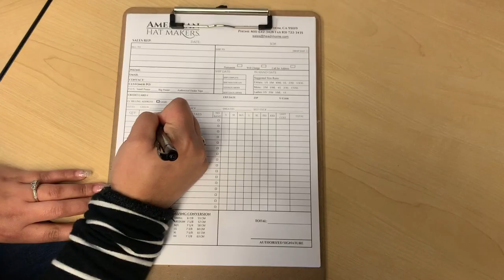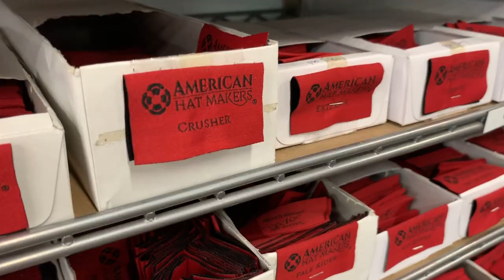How To Make a Hat - Crusher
Check out how we make a Crusher, one of our top selling hats. Perfect for protecting you from sun and rain while hiking and backpacking in the mountains, relaxing on your favorite beach, or chilling on your favorite patio - drink in hand! All handmade in Watsonville, Ca.